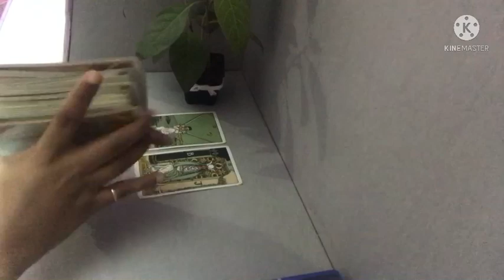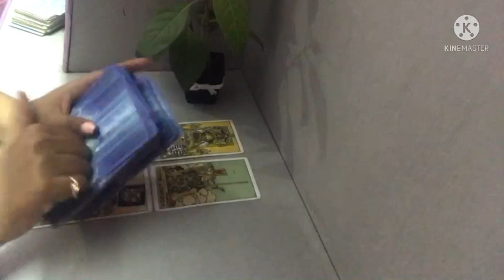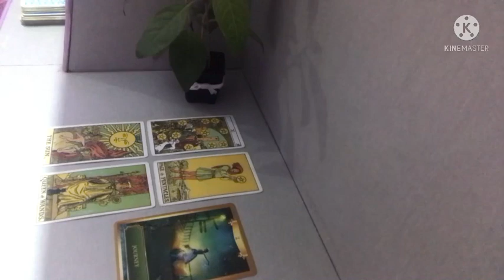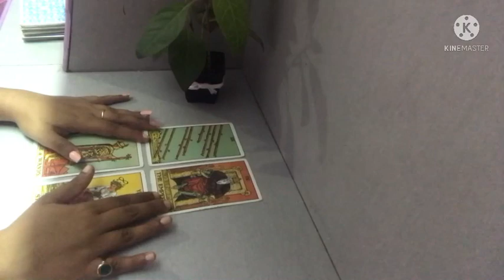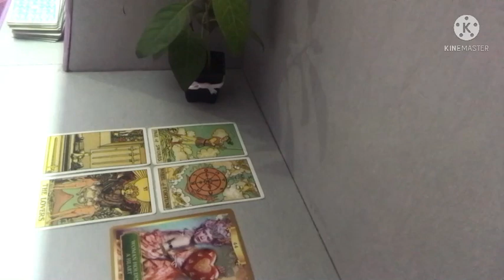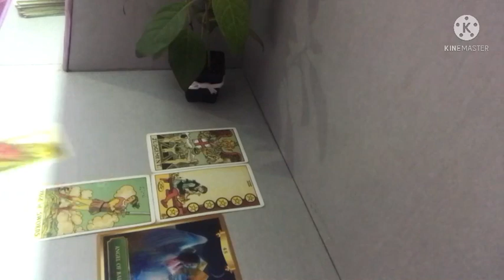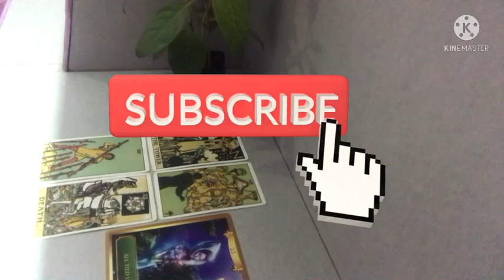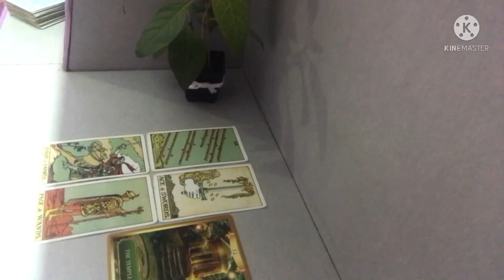Weekly predictions for all signs 🎉 साप्ताहिक राशिफल सभी राशियों के लिए 💕 28/9/21-2/10/21in Hindi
Aries mesh -0:42
Taurus Vrish -8:10
Gemini Mithun -13:40
Cancer kark -20:22
Leo Singh -25:25
Virgo kanya -36:50
Libra Tula -32:00
Scorpio vrishchik -42:50
Sagittarius Dhanu -46:50
Capricorn makar -50:07
Aquarius kumbh -55:10
Pisces meen - 1:00:27